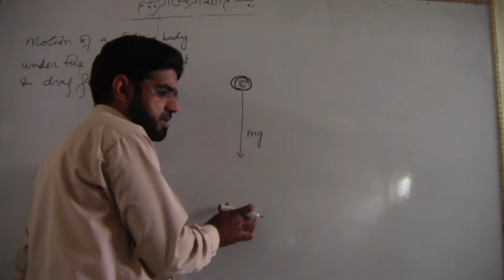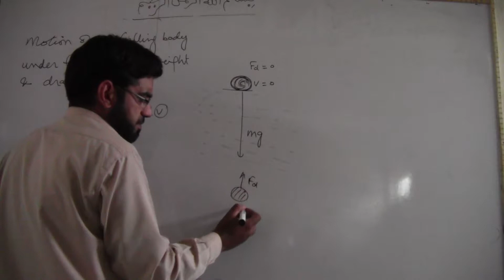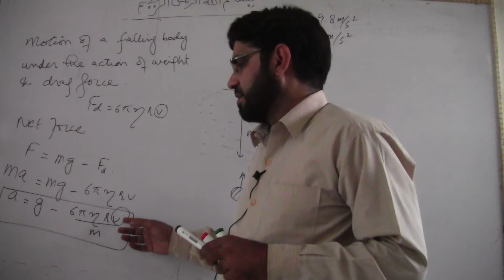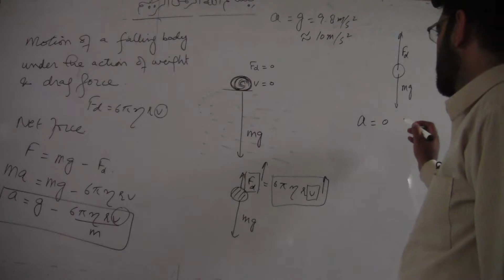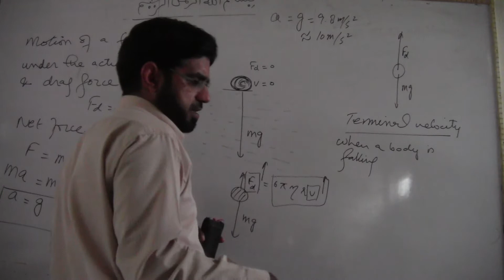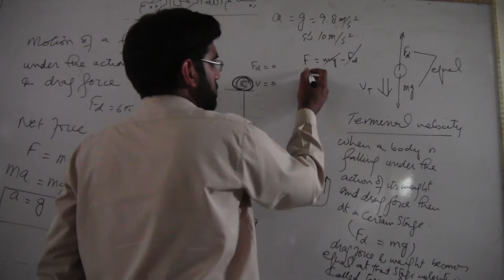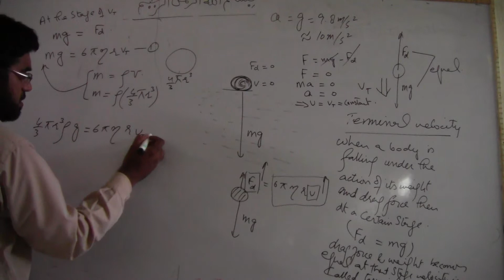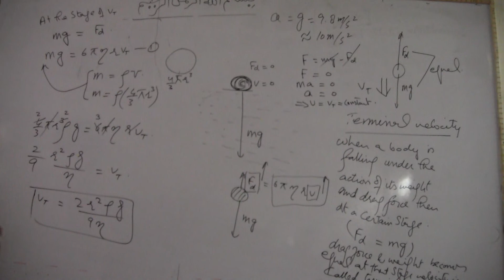Fluid Dynamics Lec 2 terminal velocity